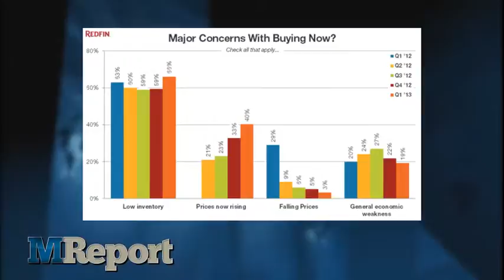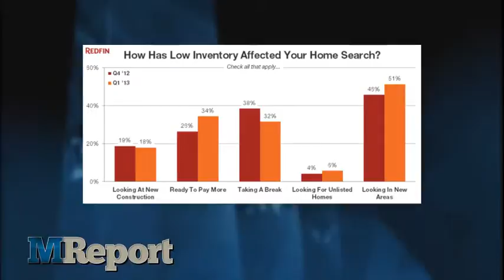The MReport Webcast: Monday 3/4/2013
Coverage:
- Buyers Express Frustration in Sellers' Market
- Consumer Sentiment Improves with Job Outlook

for the latest in Mortgage news